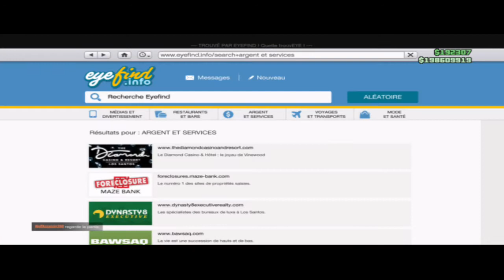Le monde online gta 5 fait le 12/05/2021